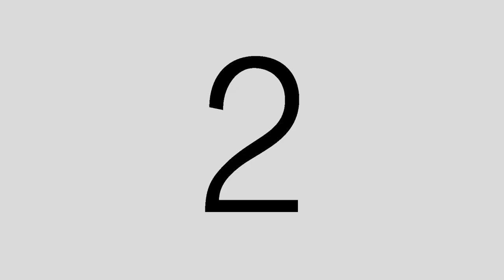Backstage 15 años - Aylén • Florencia Lezcano Fotografía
Backstage del book de los 15 años de Aylén
2019
Rosedal de Palermo

Florencia Lezcano Fotografía ©